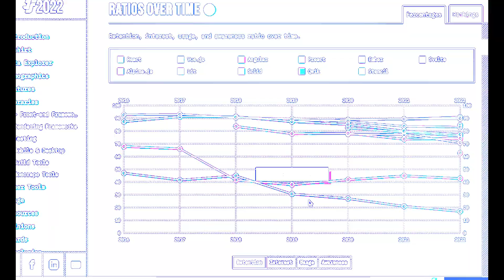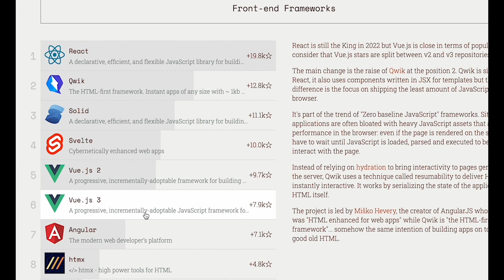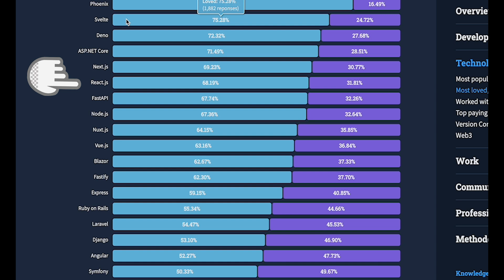React, Angular, Vue, Svelte, Solid, Qwik: What Do The Surveys Say?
React, Svelte, Vue, Angular, Solid, Qwik: what do the numbers say in 2023?

All the latest developer surveys are now out. You know what that means! It’s time to dive in and see: Which framework is gaining ground? Which frameworks are going strong?

This year we have three established frameworks in React, Angular, and Vue, and three newcomers in Svelte, Solid, and Qwik.

We’ll be looking at which frameworks are the most used and which are the most appreciated by developers.

And then finally I’ll go into which framework (or frameworks) is worth learning in the coming months, and why.

We’ll be looking at 2 main sources, namely the Stack overflow developer survey and the State of JavaScript survey.

Now, what do those numbers say?